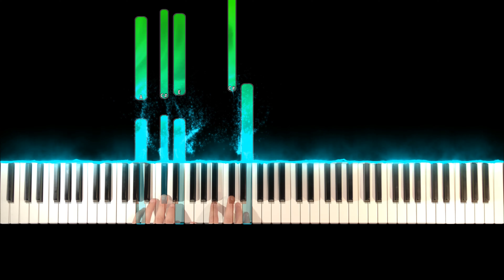Element Piano- Pop Smoke (Piano Tutorial)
How to play element on piano by pop smoke. As always, put it on half speed if you need to. Drop a sub and a song suggestion

I appreciate all of you guys for supporting me